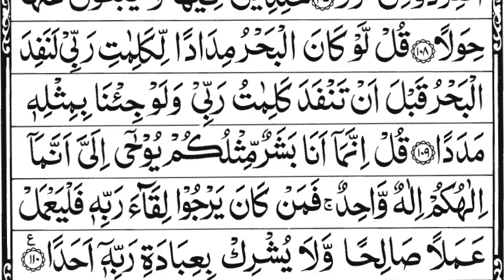Surah Al-Kahf Full | the Cave | 18 سورة الكهف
Hadith

(Al-Bukhari)

kahf
al kahf
kahf surat
kahf sura
kahf surah
sura kahf full
surat kahf
surah kahf
الکہف
الکھف
الکھف سورۃ
الکھف سورہ
مکمل سورۃ الکھف
قرآن
القرآن
مکمل قرآن